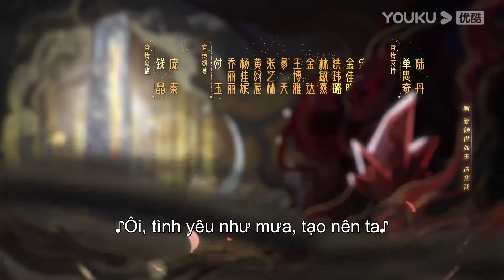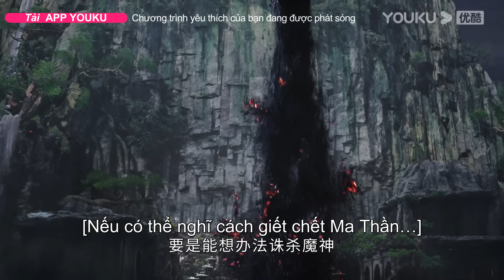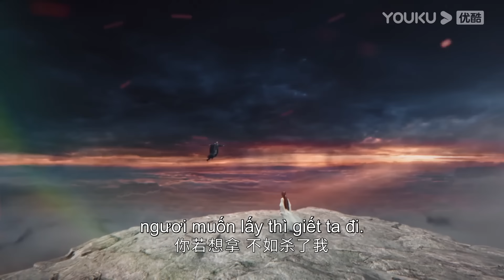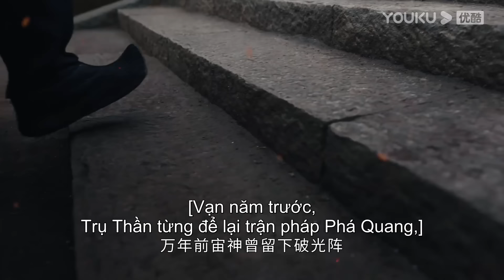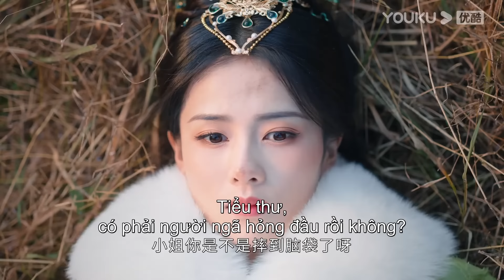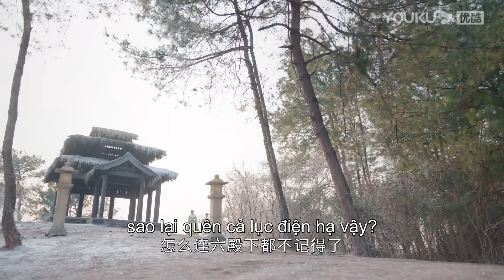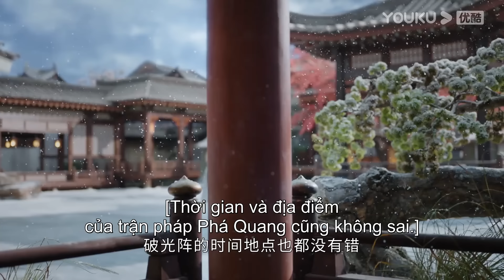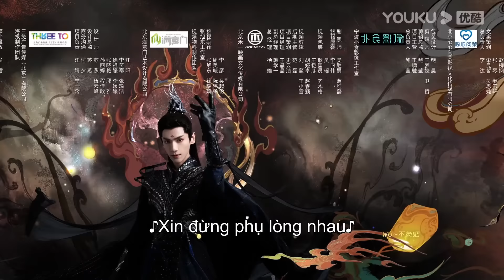[VIETSUB] Trường Nguyệt Tẫn Minh | Tập 01 | Cổ Trang/Thần Thoại | La Vân Hi/Bạch Lộc | YOUKU